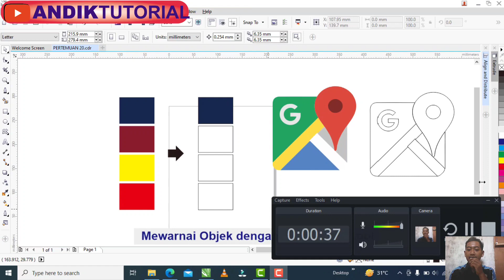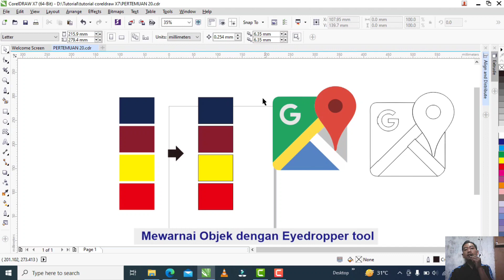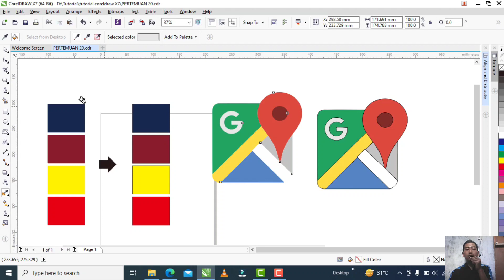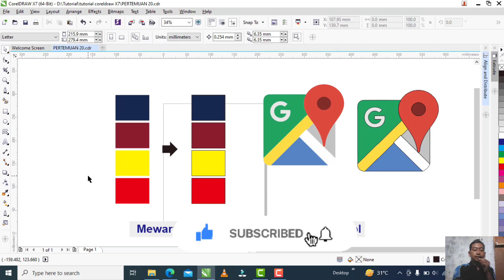Pertemuan 20 Cara mewarnai objek dengan eyedropper tools di corel draw x7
Pada pertemuan 20 ini kita akan belajar cara mewarnai objek dengan eyedropper tools di corel draw x7.